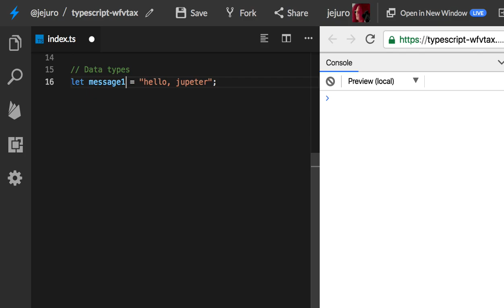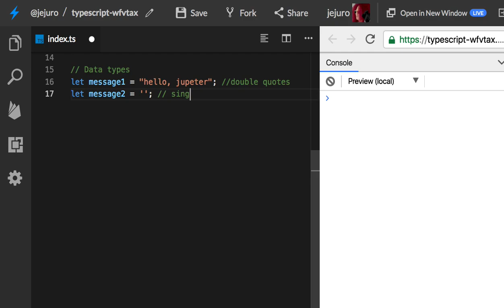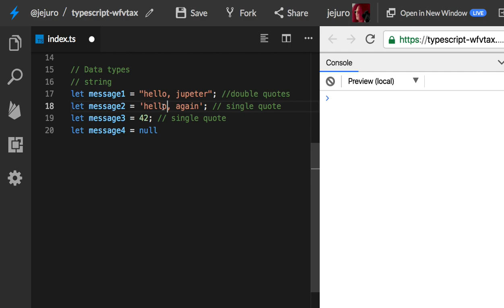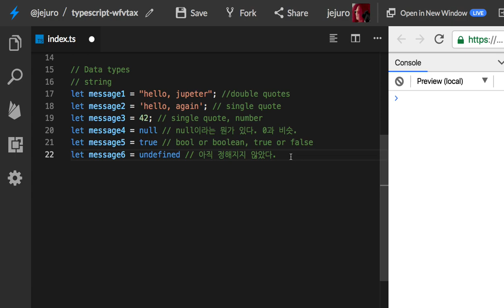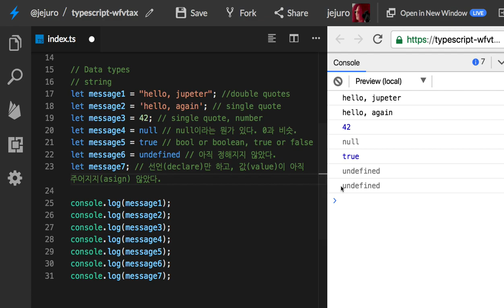07 - Data types